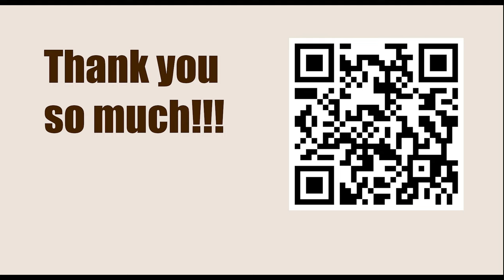NEW TRAPS in the Chess Opening || E77: King's Indian: Four Pawns Attack: 6 Be2 incl 6...c5 7 d5 e6